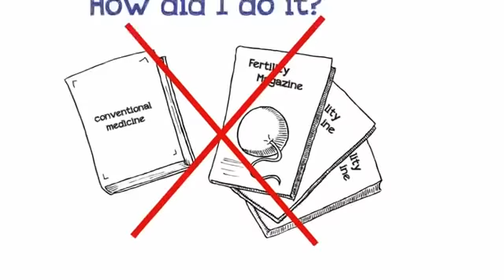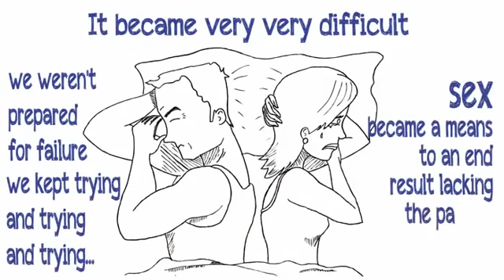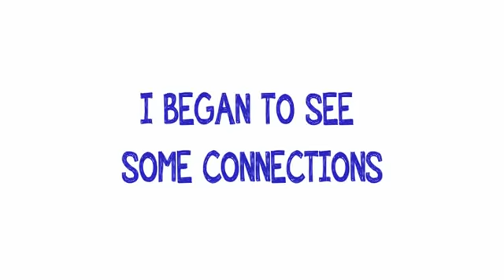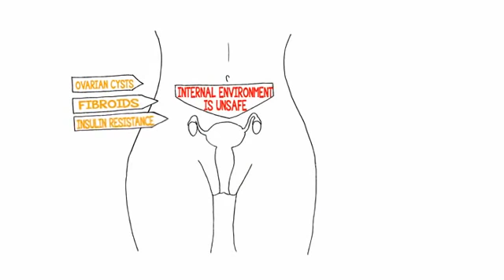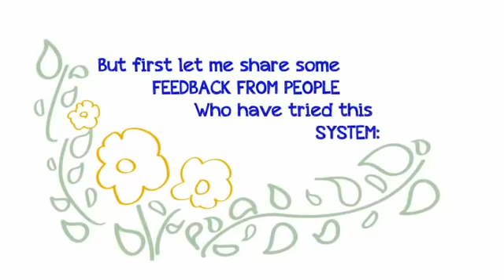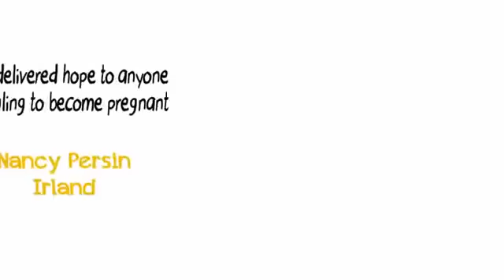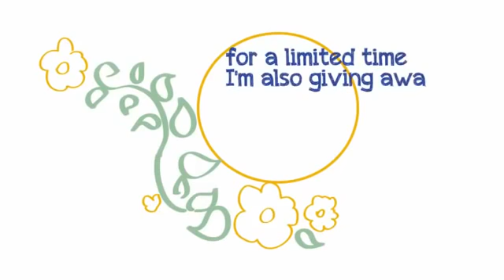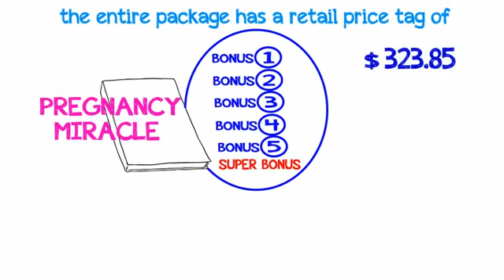Tricks & Tips on how to get pregnant & pregnancey infertility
Would You Like To Learn How To Get Pregnant , By Learning From Someone Who Cured Herself From Infertility,
And Get Pregnant Against All Odds...